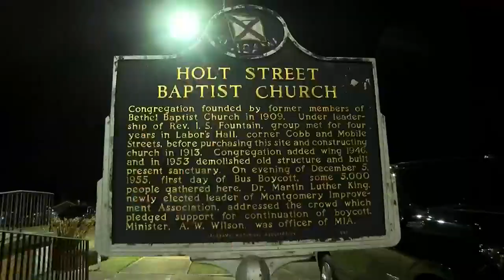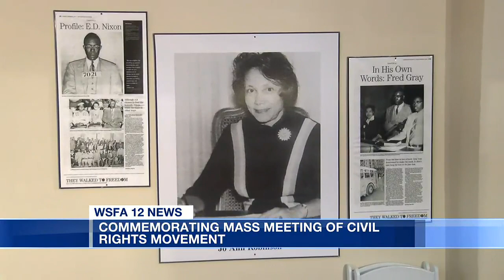Montgomery commemorates mass meetings of civil rights movement